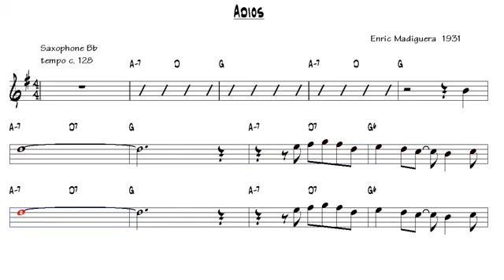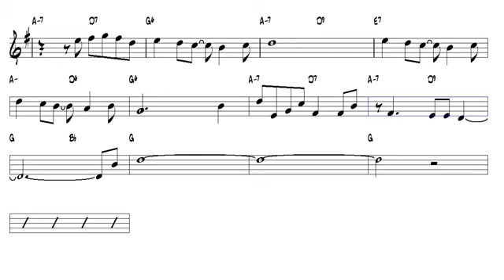Adios Enric Madiguera 1931 Tenor Sax